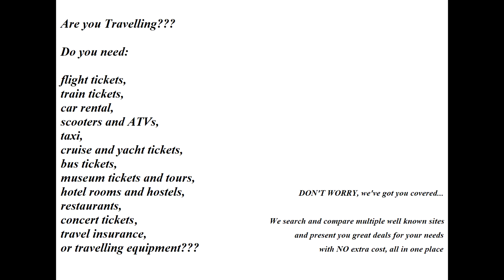Top things to do and see in Palamidi, Greece! | Palamidi travel guide | World Tourism Portal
Do you want to find out about things to do in Palamidi?  Watch this video and discover free things to do in Palamidi because we cover both the things to do and see in  Palamidi. If you are wondering about the TOP things to do and see in Palamidi then this video will help you plan your trip and live your next adventure all year round.

For cheap places to stay in Palamidi or cheap places to stay around Palamidi you can have a look on our website. Find hotels and hostels to stay in Palamidi when you visit and make it easy to walk around the place. How to travel to Palamidi made easy.

Looking for all the interesting places to visit in Palamidi and the top tourist attractions in Palamidi, then look no further. We provide the option to book your tour guide easy and fast and all the top tourist attractions in Palamidi are in your hand so why lose time asking around for the interesting places in  Palamidi.

Are there places to eat in Palamidi? Watch the video and find more information on our website for the best places to eat in Palamidi. In case you're looking for places to eat and try the local cuisine, don't you worry. From wandering through ruins to devouring the local food and climbing up lookout points to feasting on weird delicacies, in this video we’re going to share with you the best places to eat in Palamidi so you can leave with a full stomach.

One of your single biggest travel expenses will be your airfare so it's no surprise that you're curious about how to find round trip cheap flights. You may encounter numerous articles on the internet that offer tips on how to book cheap airline tickets to Palamidi.
Perhaps you’re looking for the cheapest round trip flights to Palamidi.
We compare cheap flights, hotels and car hire and much more from more providers than most so we provide great travelling deals all the time. There is everything you need to know about how to get cheap round trip flights to Palamidi in a few easy steps.

To travel on a budget is a daunting thing to many people and unfortunately can deter some would-be wanderers from experiencing this incredible planet. If you wish to travel on a budget to Palamidi and save money then this is the right place to be.